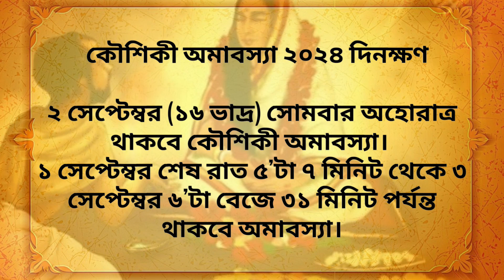কবে পড়েছে এবছরের কৌশিকী অমাবস্যা? জানুন দিনক্ষণ- বিশেষ মাহাত্ম্য l kaushiki amavasya 2024 date- time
Kaushiki Amavasya 2024 | Kaushiki Amavasya 2024 Date Time | কৌশিকী অমাবস্যা পালনের নিয়ম

2024 সালে কৌশিকী অমাবস্যা কবে পড়েছে? Kaushiki Amavasya 2024 date and time।

Kaushiki Amavasya 2024 | কৌশিকী অমাবস্যা কবে 2024 | Kaushiki Amavasya 2024 date time |Amavasya 2024

kaushiki amavasya 2024 l kaushiki amavasya 2024 date&time l  কৌশিকী অমাবস্যা 2024 l amavasya 2024

2024 kaushiki amavasya
koushiki amavasya 2024 date time bengali
2024 amavasya date time
amavasya date time 2024
কৌশিকী অমাবস্যা
কৌশিকী অমাবস্যা তারাপীঠ
কৌশিকী অমাবস্যা কি
কৌশিকী অমাবস্যা কবে
কৌশিকী অমাবস্যা পূজা বিধি
কৌশিকী অমাবস্যার দিন
অমাবস্যা
কৌশিকী অমাবস্যা সময়সূচী
কৌশিকি অমাবস্যা
কৌশিকী অমাবস্যা পালনের সঠিক নিয়ম